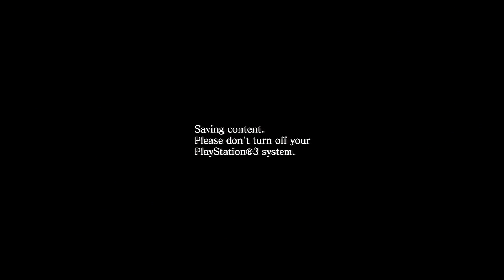[Let's Play] Resident Evil Episode 18-1 - Jellyfish Power!!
BGMs Used:
Two Steps from Hell - First Incident (Solaris Album)
Two Steps from Hell - The Day the Sky Opened (Solaris Album)
Two Steps from Hell - This Must Be the Mothership (Solaris Album)
Two Steps from Hell - Killing Spree (Solaris Album)
Two Steps from Hell - Rise of the Abyss (Solaris Album)
Two Steps from Hell - Strength of a Thousand Men (Archangel Album)